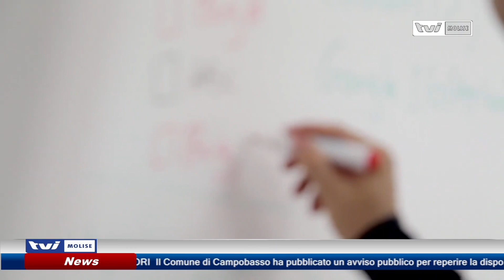𝗕𝗘𝗡𝗘𝗦𝗦𝗘𝗥𝗘 𝗘 𝗔𝗧𝗧𝗜𝗩𝗜𝗧𝗔’ 𝗙𝗜𝗦𝗜𝗖𝗔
La nostra rubrica settimanale dedicata a benessere e attività fisica